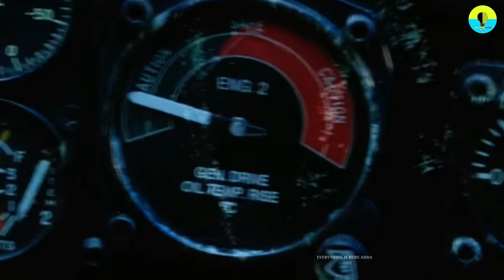जब कैलाश पर्वत पर उतारा हैलीकॉप्टर, फिर घटी रहस्यमयी घटना। | mount kailash parvat mystery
जब कैलाश पर्वत पर उतारा हैलीकॉप्टर, फिर घटी रहस्यमयी घटना। Mount Kailash mystery in Hindi.

दोस्तों आज के इस वीडियो में हम आपको कैलाश पर्वत से जुड़े एक ऐसे रहस्य के बारे में बताने जा रहे हैं जिसे जानकर आपके रोंगटे खड़े हो जाएंगे दोस्तों आज हम बात करेंगे कि जब चीनी सरकार ने कैलाश पर्वत के ऊपर अपना हेलीकॉप्टर उतारा तो उसके बाद जो घटना घटी वो काफी डरा देने वाली थी।

वीडियो को देखने के लिए आप सभी का बहुत-बहुत धन्यवाद अगर आपको वीडियो पसंद आई हो तो इस वीडियो को लाइक कमेंट शेयर और चैनल को सब्सक्राइब करना बिल्कुल भी ना भूलें।😊😊

kailashparvatkahanper hai
kailashparvatanandbhayoreparvatike gajanand aayo re
kailash parvat aghori baba
kailash parvat aur om parvat
kailash parvat adventure
kailash parvat aadi hakikat aadha fasana
kailash parvat amarnath
kailash parvat aaj tak
kailash parvat about
kailash parvat all video
about kailash parvat
aerial view of kailash parvat
about kailash parvat in hindi
about kailash parvat in telugu
about kailash parvat in kannada
a trip to kailash parvat
kailash parvat bangla

1) This video has no negative impact on the original work ( it would actually be positive for them)

(3) it is not informative in in nature.

(4) I only used bits and pieces for video to get the point across where necessary.

         "We all should always be together"😊😊